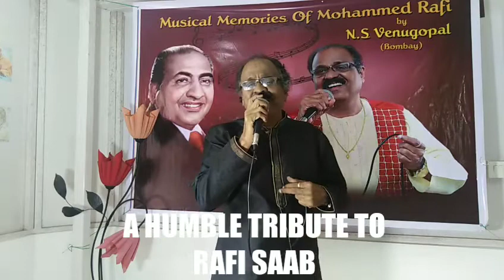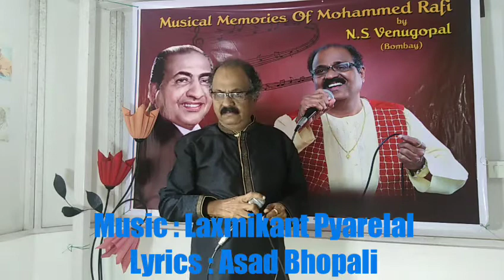WOH JAB YAAD AAYE BAHUT - Movie: Parasmani (1963), Music: Laxmikant -Pyarelal, Lyrics: Asad Bhopali.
THANKS FOR ALL COMMENTS FROM MY FRIENDS AND WELL WISHERS.
Friends, this is the 35th song in the series of 40 songs of Mohammad Rafi Saab to be sung by me as a humble tribute for his 40th Death Anniversary on 31st July, 2020. Due to COVID-19, I am recording these songs on my mobile and laptop. Please do not compare with a professional output. This is just my dedication and love to my Musical Mentor RAFI SAAB.
I shall certainly try to include it in this endevour, provided I have the track for that song.